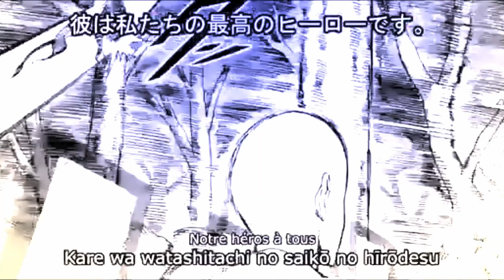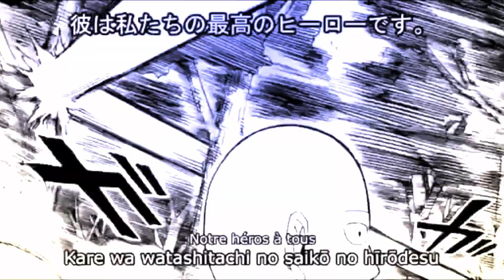From DragonBall to Isekai: My Ultimate Anime Journey!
Join me as I take you through my journey of falling in love with anime, from my early days watching Dragon Ball with the whole neighborhood, to exploring the depths of genres like Shonen, Seinen, and ultimately discovering my true favorite—Isekai! From epic battles in One Piece and Naruto, to the emotional highs of Hunter x Hunter and Demon Slayer, and the dark twists of Promised Neverland—my anime taste has evolved through it all. But it was Overlord and the wild, otherworldly stories that led me to my final love: Isekai. Now, I'm binging all the best Isekai anime, and I'm curious—what’s your anime journey like?